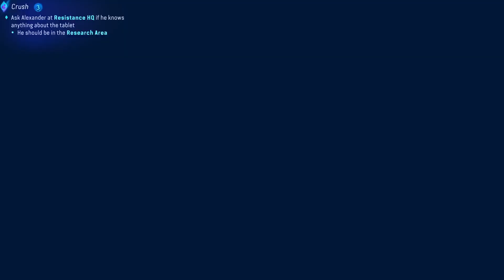Avatar Frontiers of Pandora Episode 2